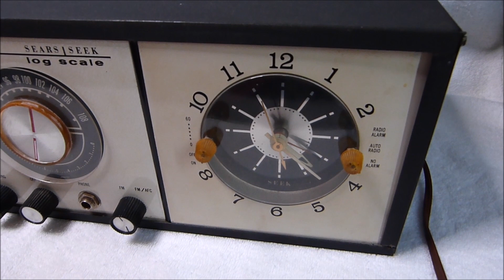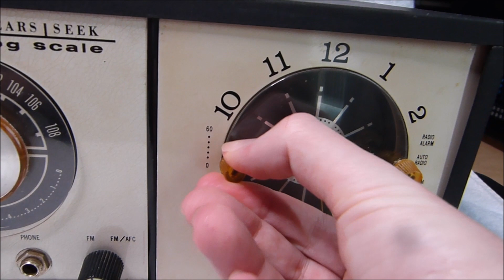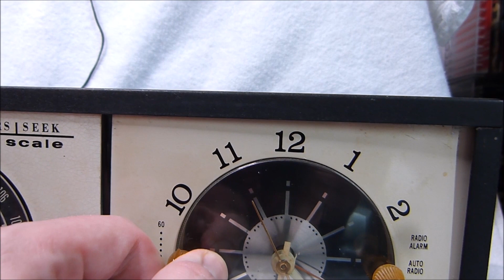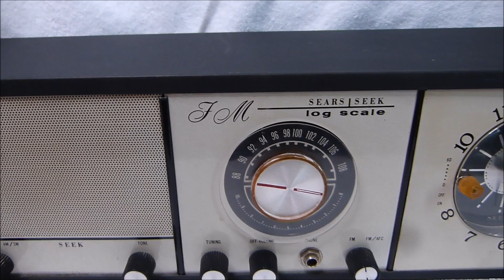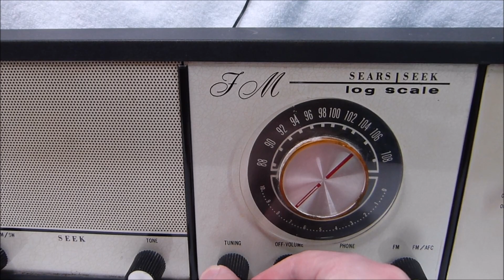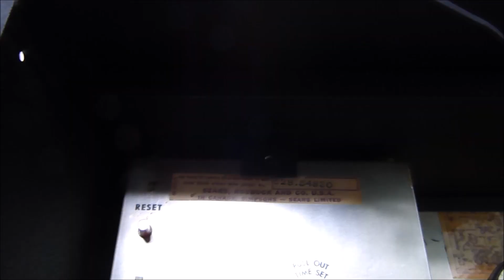Rare Sears SEEK modular AM/FM transistor radio kit (USA, 1960's)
Before anyone mentions it, yes, I know about the dark spot in the lower right corner; it's inside the camera, possibly on the sensor itself.
This very rare kit radio was sold by Sears in the 1960's. I've been able to find almost nothing about this radio, and the lack of so much as a schematic is part of why I didn't go full out on restoring this kit. If you have any information on it, even just an ad for it, please let me know.

This unit contains the following modules:
7490 AM/SW Tuner
7491 Audio Amplifier
7492 FM Tuner
7493 Clock and DC power supply